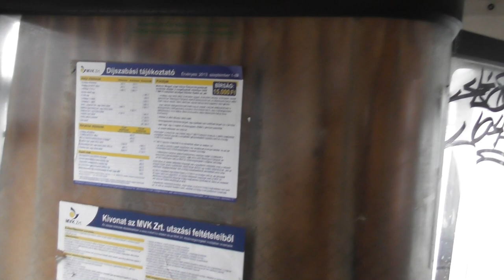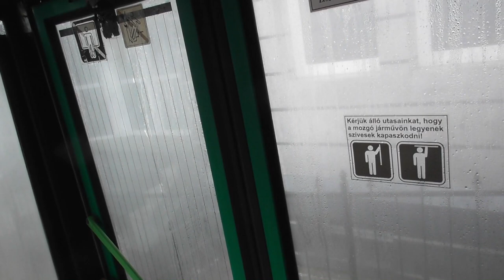2019.12.16 Falatozóba épített Ikarus 415 Miskolcon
Bankszámla:
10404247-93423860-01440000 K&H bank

Ikarus 415 kreatív hasznosítása
Tavaly óta próbáltam ide bejutni, most végre nyitva találtuk.